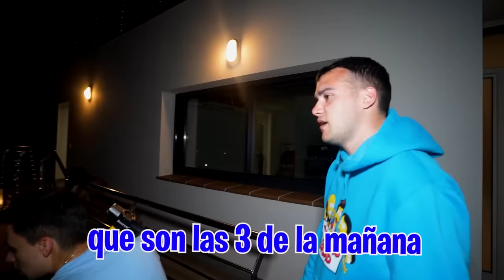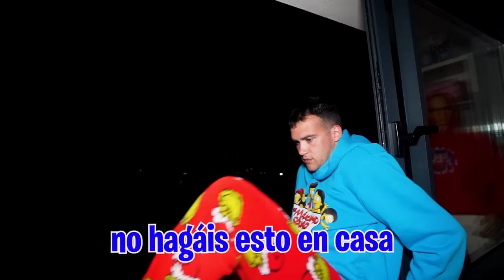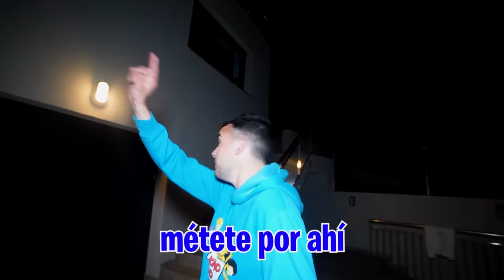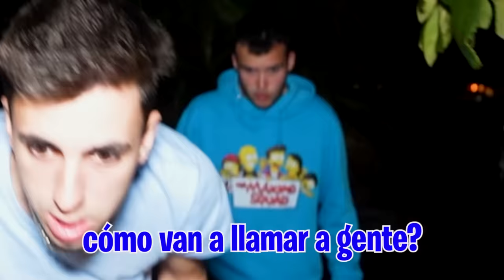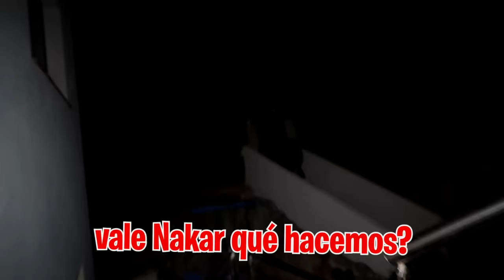MI HIJA Y LA PANDILLA ENTRAN A ROBAR A CASA...*su venganza!*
Hoy han intentado entrar en casa para robarnos pero lo peor de todo es que han sido los chicos de la pandilla.